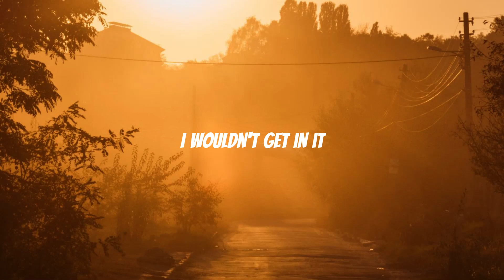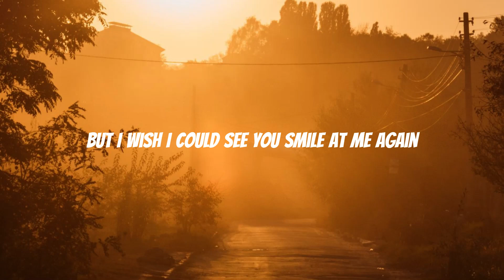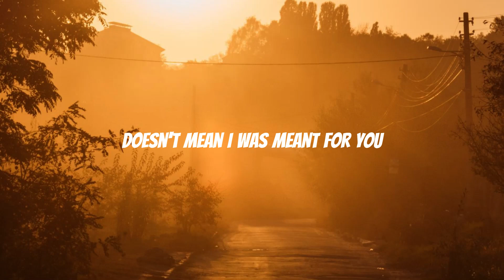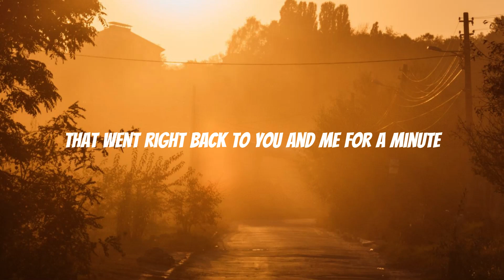​Back in Time - Christina Perri Lyrics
​back in time Lyrics
[Verse 1: Christina Perri]
If I had a time machine
That went right back to you and me
For a minute
I wouldn't get in it
Okay, maybe I would climb inside
Press some buttons and turn the dial
To that summer
Where my heart felt younger

[Pre-Chorus: Christina Perri]
I'm not sayin' things were better then
But I wish I could see you smile at me again

[Chorus: Christina Perri]
'Cause I was in love, I could not explain it
We spoke in tongues, written in our own language
I made you mad, you drove me crazy
So simple then, but so complicated
Think of you and I don't know why
'Cause I can't go back in time

[Verse 2: Ben Rector, Christina Perri & Ben Rector]
If I had the chance again
To stop the ending when it came
I wouldn't do it
Yeah, we were done and we knew it, mm
See, I remember how it felt
All the heaven, all the hell
That we went through
It doesn't mean I was meant for you

[Chorus: Christina Perri & Ben Rector]

[Bridge: Christina Perri]
And you're happy now, I've settled down
I guess life is full of things that we can live without
But that doesn't change the truth
Part of me was made by you

[Chorus: Christina Perri & Ben Rector, Christina Perri]

VidIQ- Designed to boost your YouTube views

Get free insights and guidance to keep your YouTube channel growing. What are you waiting for?! Check out this link to get access to a free 30-day trial of vidIQ: